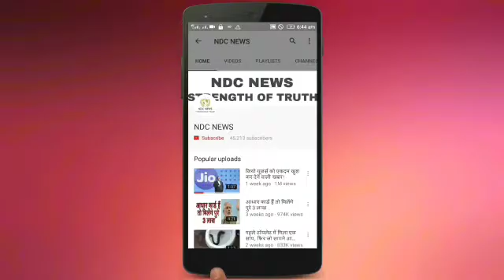शनिवार शाम को करे ये एक उपाय, शनि देव पलट देंगे आपके सितारे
2) अगर आपकी भी कलाई पर यह 3 और 4 लाइनें हो तो आप भी हैं बहुत स्पेशल, जानिए कैसे

4) सलमान की पूर्व भाभी मलाइका का एेसा चांदी अवतार घायल कर देगा आपको, देखें HOT PICS

5) कभी 800 रुपए में नौकरी करने वाली मुकेश अंबानी की पत्नी नीता ने शादी से पहले रखी थी ये शर्त